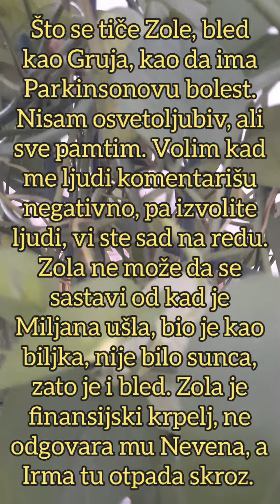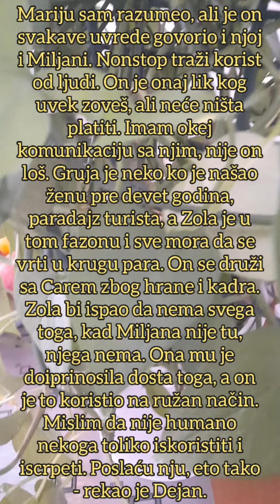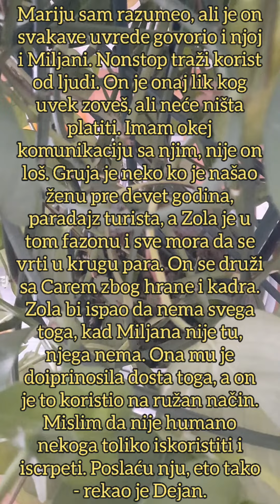DEJAN URNISAO ZOLU: Dovodiš devojke da plaćaju mamu i tebe, pa se pucate po NOSU! Čolić IZGOREO!